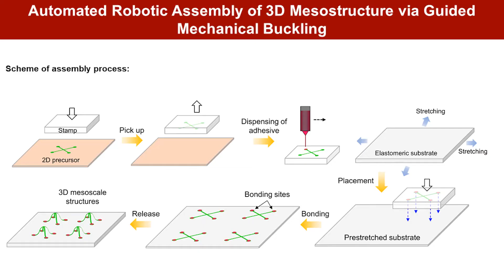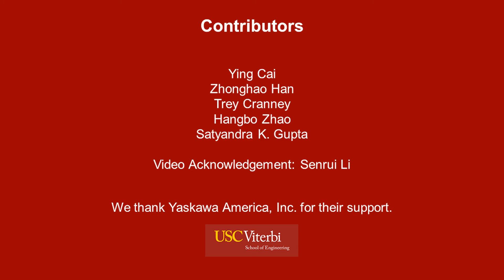Automated Robotic Assembly of 3D Mesostructure via Guided Mechanical Buckling